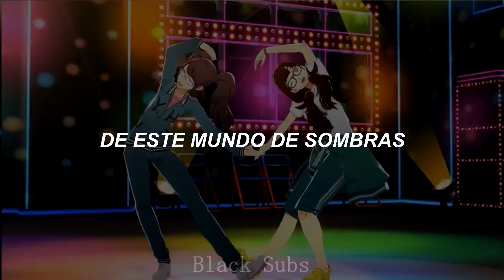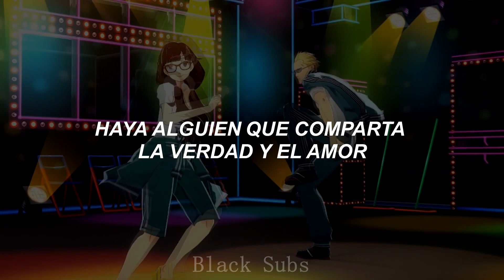Shadow World- Shouji Meguro (Sub Español)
Encontré este Gameplay de esta canción y no pude evitar hacerle una traducción, es de mis canciones favoritas de P4!